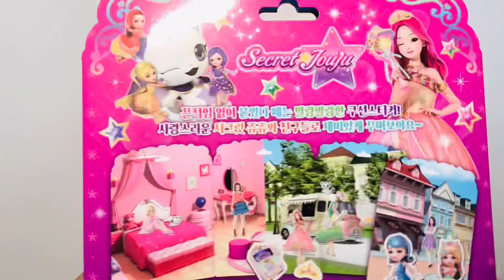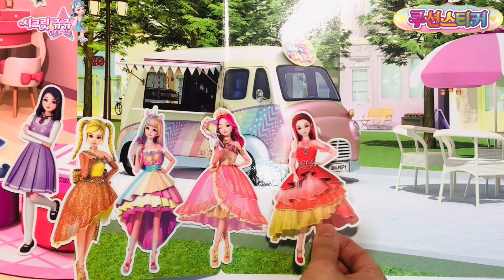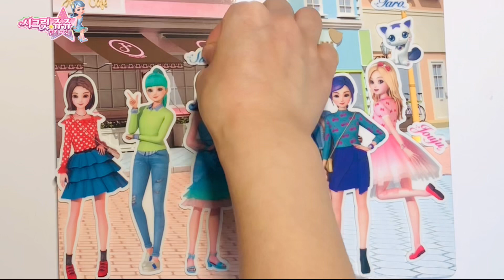시크릿쥬쥬 별의여신 쿠션스티커 쥬쥬 신디 제니제나 타로 스피카 스텔라의 말랑말랑한 스티커를 붙여요 Secret Jouju Cushion sticker book review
캐치티니핑 쿠션스티커북

캐치티니핑 쉐이커키링 티니핑다이어리

브레드이발소 쿠션스티커

캐치티니핑 숫자 두뇌개발 워크북

신비아파트 고스트볼 더블x 수상한의뢰 종이접기

밍꼬발랄 타투 스티커로 마스크꾸미기

캐치티니핑 IQ EQ 색칠북

시크릿쥬쥬 별의 여신 마그네틱 코디놀이북

캐치티니핑 캐릭터 따라그리기1편

캐치티니핑 코디 메이크업 색칠놀이영상

캐치티니핑 마그네틱 코디놀이영상

캐치티니핑 색연필 색칠놀이

캐치티니핑 붙였다 떼었다 스티커놀이북

디즈니 프린세스 메이크업 색칠놀이1

디즈니 프린세스 메이크업 색칠놀이2

겨울왕국 옷입히기 스티커&색칠놀이

시크릿쥬쥬 별의여신 코디스티커북

시크릿쥬쥬 별의여신 종이구관 인형놀이

시크릿쥬쥬 별의여신 엽서물감놀이2

시크릿쥬쥬 별의여신 크레욜라 메스프리 색칠놀이

시크릿쥬쥬 별의 여신 타투 판박이스티커로 마스크꾸미기 Secret Jouju tatoo sticker

신비아파트 고스트볼 더블x 수상한의뢰
숨은그림찾기 색칠놀이
The hauntedhouse double X

신비아파트 보석퍼즐 보석 십자수

웰컴투 브레드 이발소

신비아파트 스티커 색칠놀이

신비아파트 고스트볼 더블x 수상한의뢰 물놀이 색칠

신비아파트더블x고스트볼수상한의뢰 미니스티커색칠2 The hauntedhouse coloring (Shinbi apartment coloringbook review)

신비아파트 메이크업색칠놀이

브레드 이발소 스티커 색칠놀이

브레드 이발소 스티커 색칠북 - 색칠편